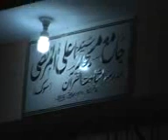Molana Mukhtar Qasmi of pindi gheb[hazrat abraheem]uplod by atif khan 03005491670 usman03479294847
MOLANA MUKHTAR QASMI OF PINDI GHEB     HAZRAT ABRAHEEM                  NEW SANAM ATTOCK 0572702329